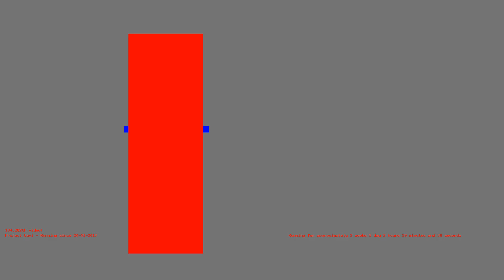1486255426 - Webdriver Cavi - H